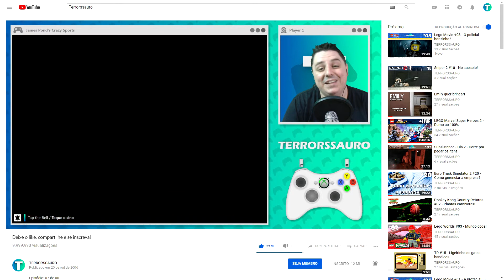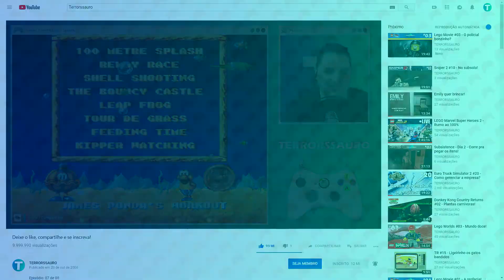James Pond 3 - Operation Starfish - Que jogo bom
Episódio: 1 Jogo de SNES por dia - J
Jogo: James Pond 3 - Operation Starfish